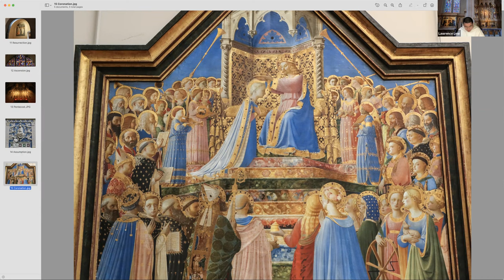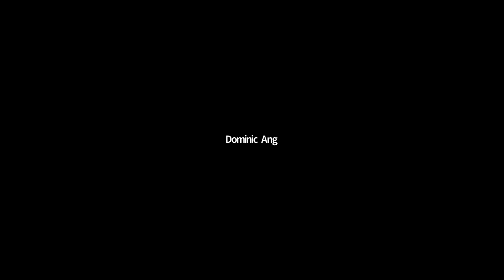To Jesus through Mary - Session 5 (of 5) 2022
This is a series of 5 online talks by Rev. Fr Lawrence Lew, O.P. on the Contemplative Praying of the Rosary, organised by St Ignatius Church, Petaling Jaya, Malaysia, and Mercy in Motion, Singapore, from 30 April to 28 May 2022.